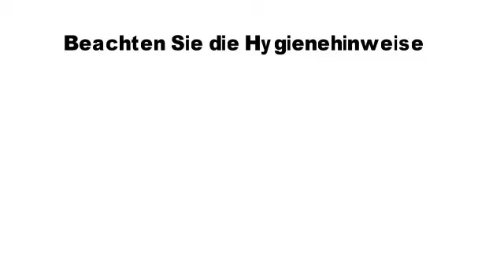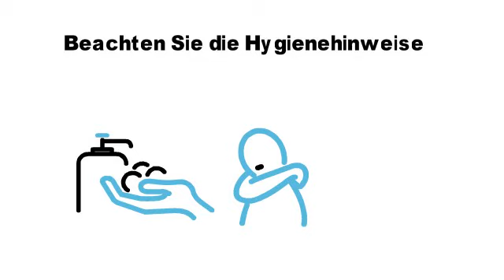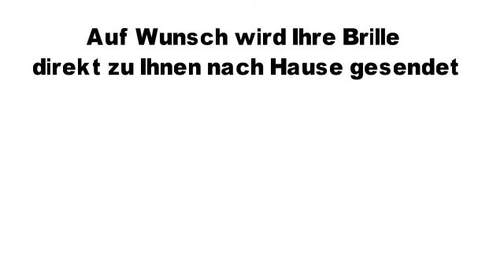Hoya - Corona-Phase - Empfehlungen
Besondere Zeiten erfordern besondere Maßnahmen - einige davon zeigen wir Ihnen heute und worauf Sie bei Ihrem nächsten Besuch von einem Hoya Partneroptiker unbedingt achten sollten.